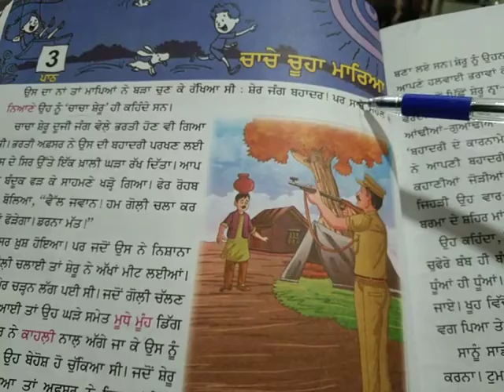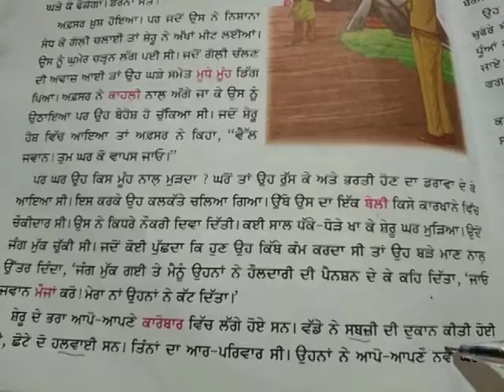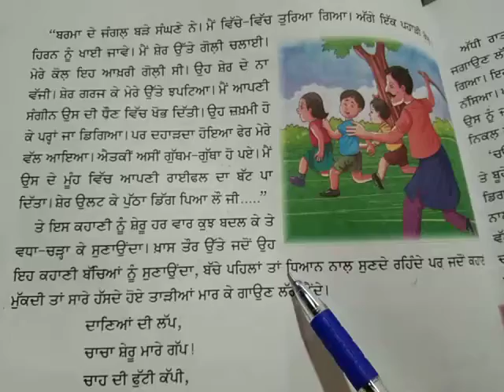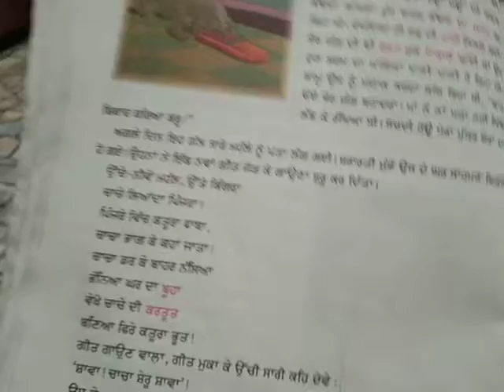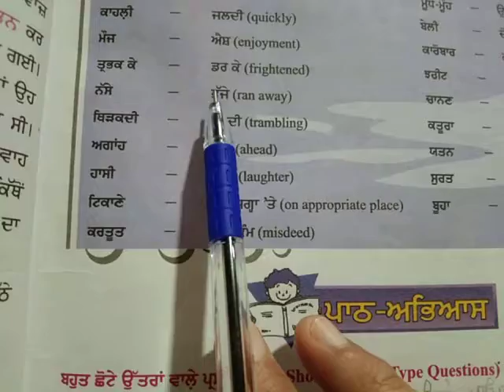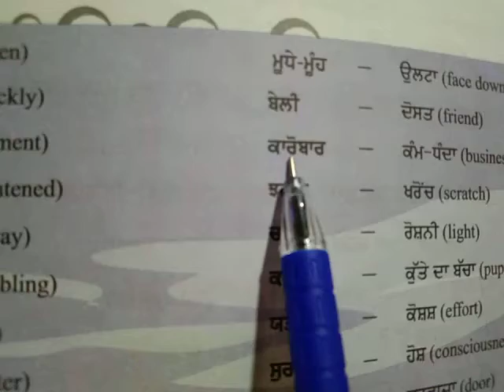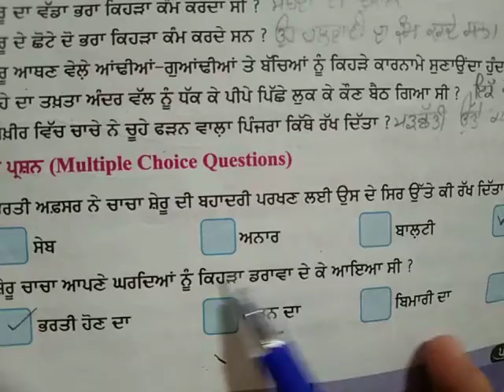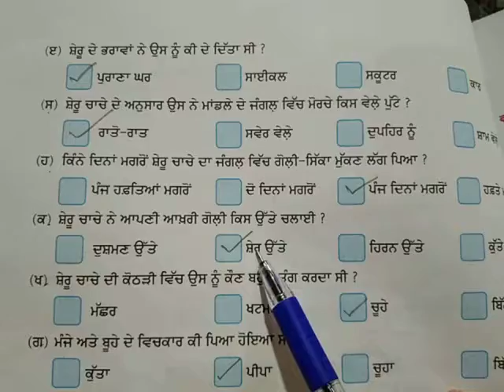Lecture#33//class 8th//punjabi//by Ranjeet kaur